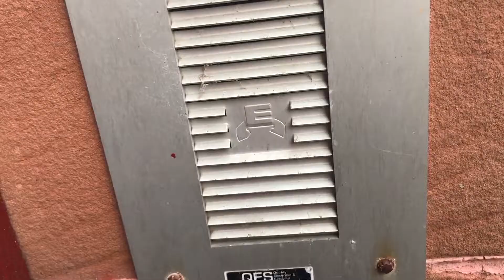014 HELPING THE MOVERS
Too busy to film so heres a few clips and a round up of Sunday!